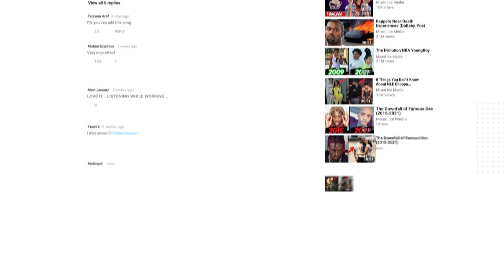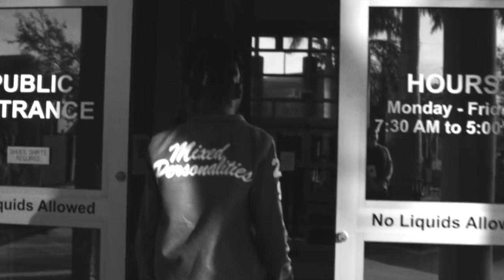Rappers That Are Facing Life In Prison (NBA Youngboy, YNW Melly, Pooh Sheisty)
The Hip Hop community is often perceived as the most dangerous section of the whole music industry. Rappers are never taken seriously until they have some street credit. To gain that respect they have to get themselves involved in a life of crimes which is almost equivalent to making the deal with the devil. Nothing good comes out of this deal. Very few rappers have been successful in leaving street life behind. Most of them have ties so strong that just can’t be cut. They either get stuck in an endless loop of courtroom trials until they get a hefty life sentence or worse, they end up being shot by a rival gang. Today we’ll talk about rappers who couldn’t escape their dark side and ended up in prison despite having a promising debut.